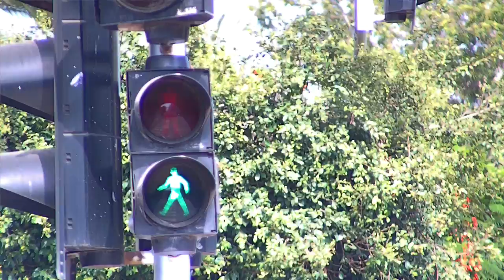Pedestrian Traffic Light Turning from Red to Green - Footagr Tripod